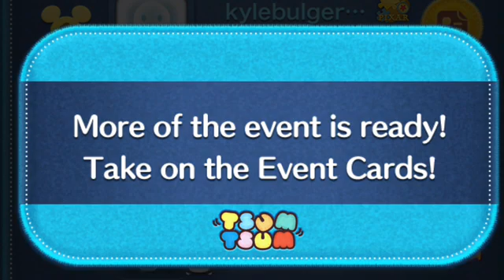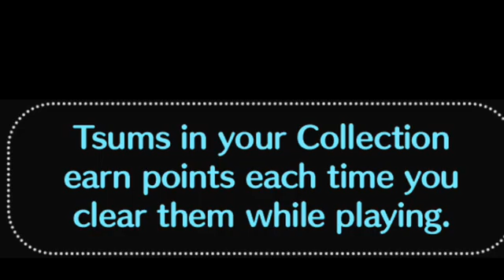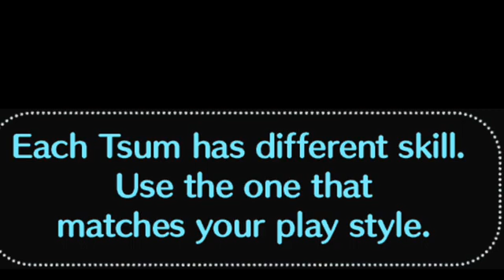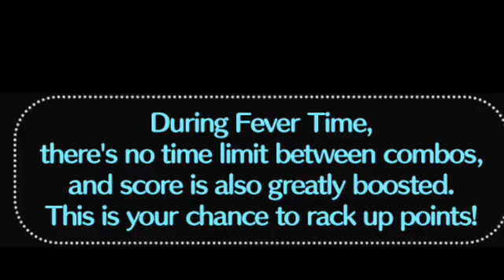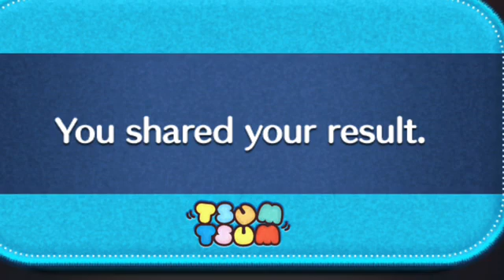Disney Tsum Tsum August 2022 Part 49